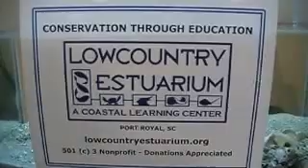Predator training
Introducing a very young flounder to grass shrimp as prey.